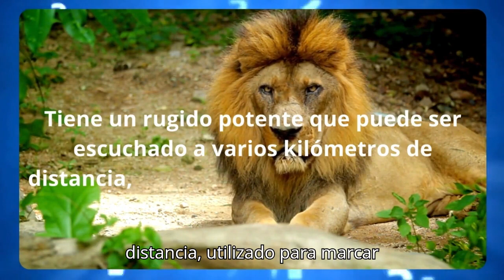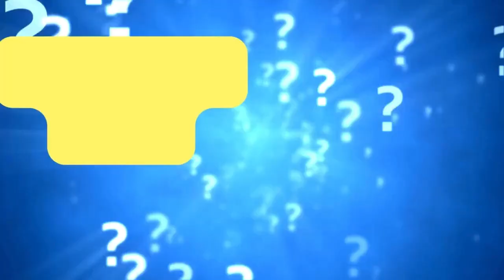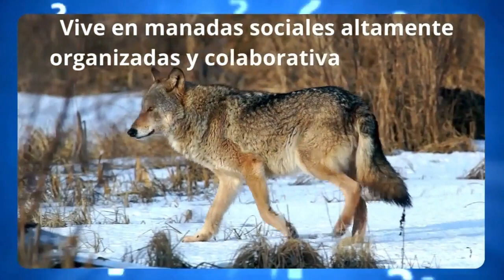50 Curiosidades de los Animales. Parte 1.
¡Bienvenidos a nuestro canal de curiosidades  @videosincreiblemente ! En este emocionante viaje por el reino animal, descubriremos fascinantes detalles y comportamientos sorprendentes que hacen que nuestro mundo natural sea aún más asombroso.

Desde los hábitos únicos de supervivencia hasta las extraordinarias adaptaciones, acompáñanos mientras exploramos las maravillas del mundo animal.

Prepárense para sorprenderse y maravillarse con las curiosidades más extraordinarias que nuestros amigos peludos, emplumados y escamosos tienen para ofrecer. ¡Comencemos!